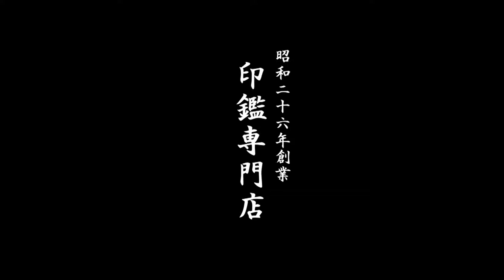鳥取市で【安治】様の認印をお探しなら、30分スピード彫刻のいろは堂へ!!